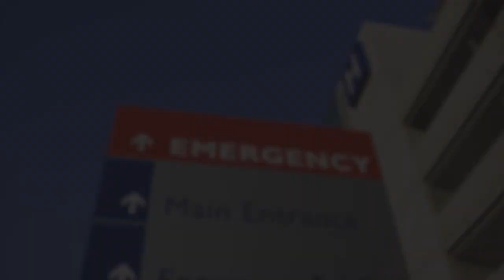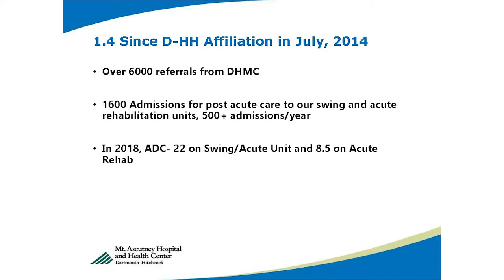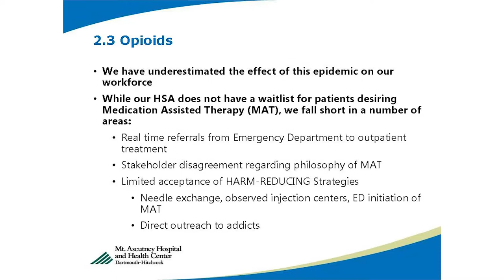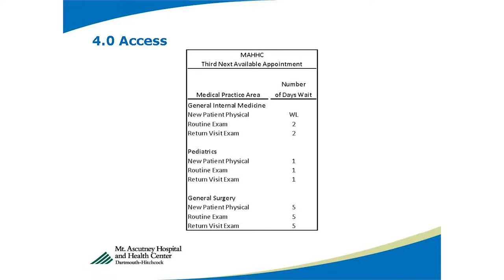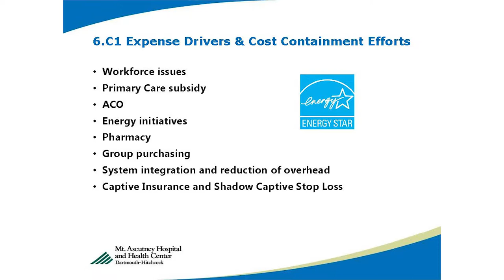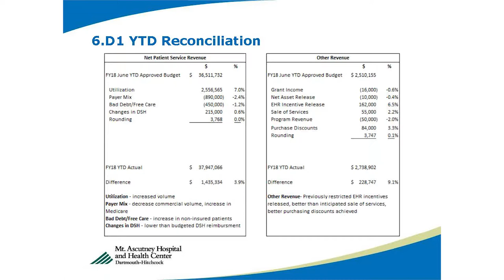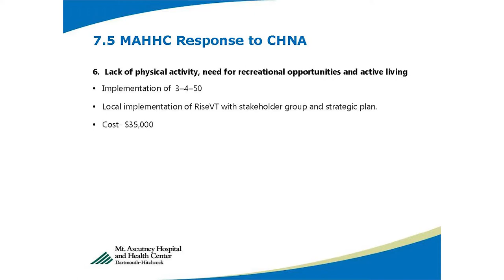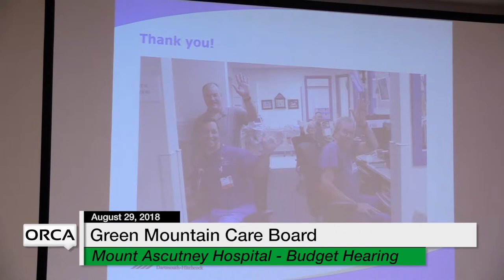Green Mountain Care Board - Mount Ascutney Hospital Budget Hearing 8/29/18